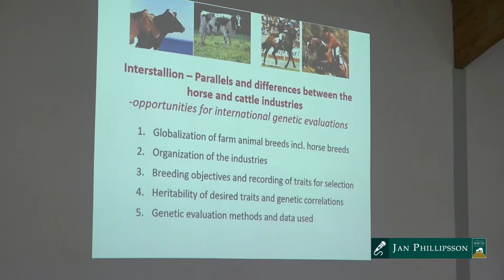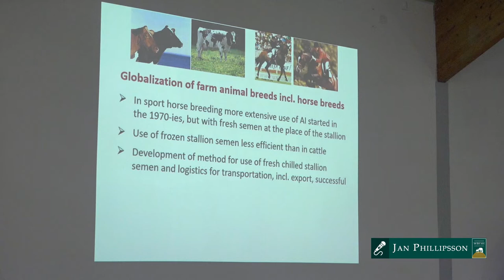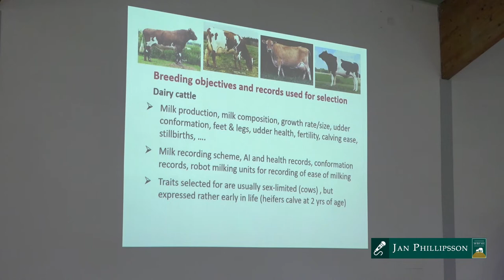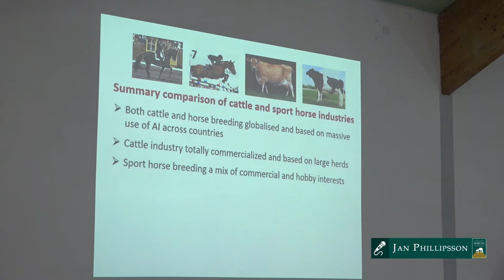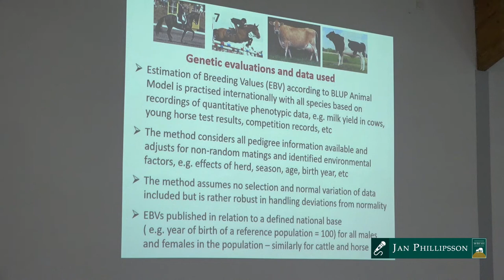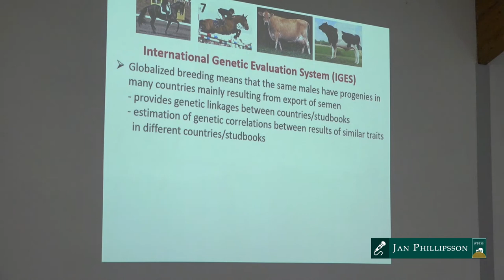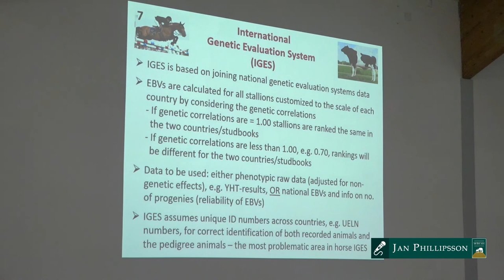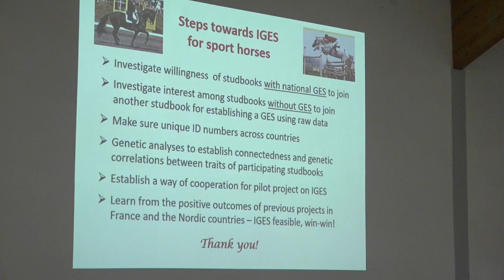InterStallion: Parallels & differences between horse & cattle industry - WBFSH Annual Meetings 2019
Part Three of the Seminars on International Estimated Breeding Values:

Jan Phillipsson (SLU - Swedish University of Agricultural Sciences, Uppsala/Sweden) speaks about how breeding programs for farm animals have evolved with globalisation due to the development of reproductive methods using artificial insemination using frozen semen that can be transported worldwide. The cattle industry was ahead of all other species due to research and implementation of findings of this research.

Unlike in horse breeding, in cattle breeding most of the traits that are selected for, are sex-limited and expressed early in life. Historically this allowed genetic evaluations to be based on progeny testing.
In horse breeding individual records as well as progeny testing are used.  Genetic studies show that production traits in cattle, and
conformation and performance traits in horses, have about the same heritability of 20-40 %.